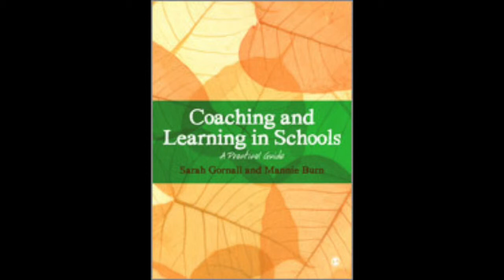Sarah Gornall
Liz Scott talks to Sarah Gornall, the co-author of 'Coaching and Learning in Schools'